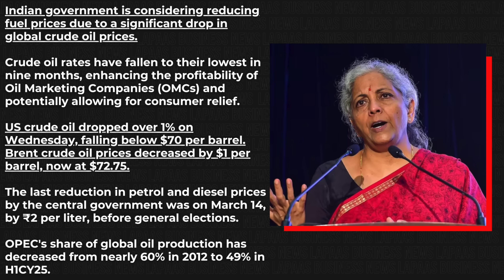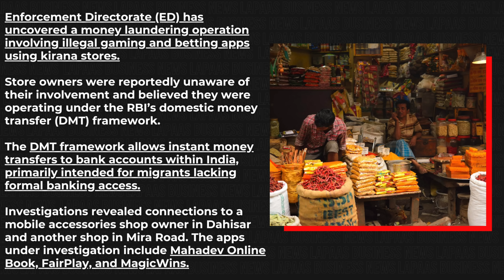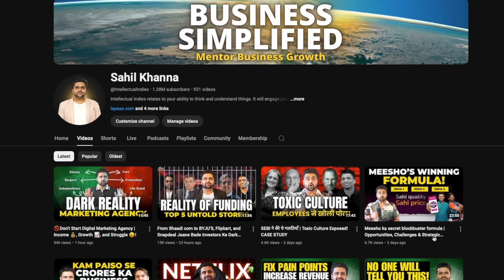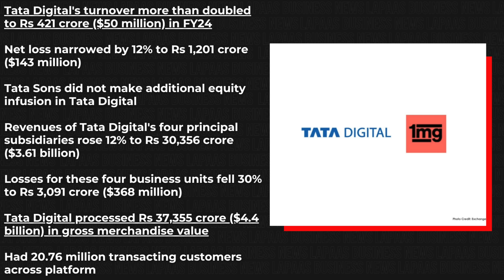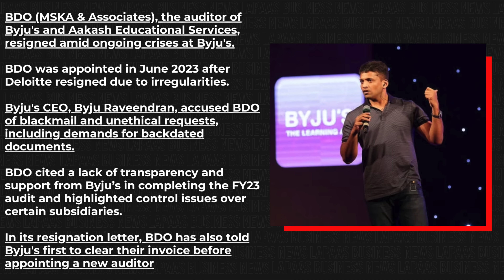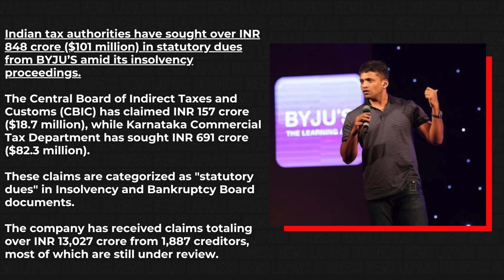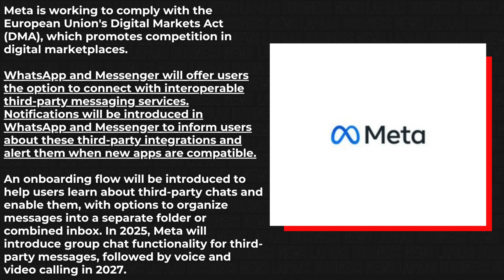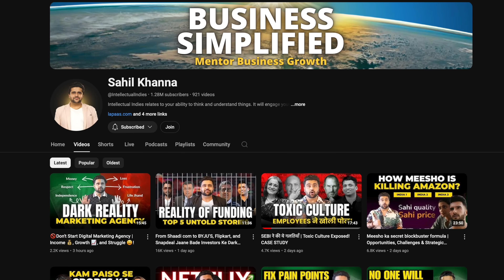Byjus CEO Blackmail, Canva, Big Basket, Tata Digital, Air India, Swiggy, Google, Meta, Business News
Google abusing power over website ads, Indian forex reserves hit all time high, Canva Facing Backlash Over Price Hikes. Watch the whole video to know more.

Time Stamp:
00:00 Intro
00:04  Indian govt to cut petrol prices
00:28 ED Probe find Money Laundering case through Kirana Shops
01:29 Ayushmann Khurrana exit ‘The Man Company’ with 400% returns
02:06 Canva Facing Backlash Over Price Hikes
03:32 OnlyFans owner receives $1 Billion in just dividends
04:09 BigBasket post Rs 1415 Cr loss in FY24
04:39 Tata Digital post Rs 1201 crore loss in FY24
05:30 Air India posts Rs 4,444 cr loss in FY24
06:13 N Chandrasekaran takes Rs 135 Cr salary in FY24
06:30 Byju's auditor BDO resigns, founder alleges blackmail tactics
06:56 Byju's US lenders ask for Rs 11,432 cr in claims
07:49 Byju's receives Rs 848 crore tax demand notice
08:05 Aakash files for Rs 1,404 cr claims against Byju’s
08:18 After Zomato, Swiggy launch large order fleet
08:35 Colgate India to stop Ayurvedic segment
09:09 China Forex reserves rise to highest level since 2015 in August
09:14 Indian forex reserves hit all time high
09:27 Google abusing power over website ads : UK
09:48 Meta to let third-party apps calls to WhatsApp users